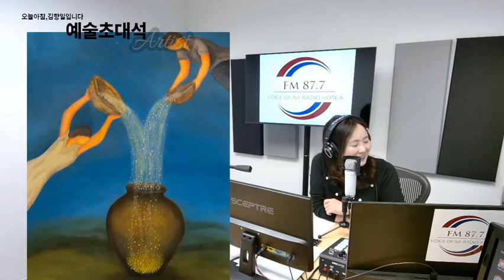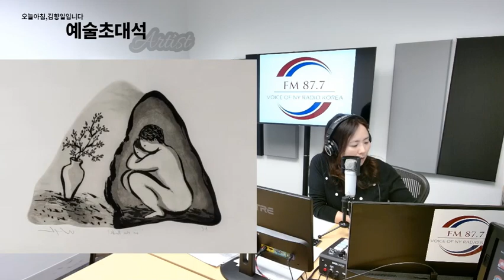[예술초대석] 기적의 날들(Day of Miracle)신비롭고 생생한 작품으로 삶을 기쁨과 감사로 그려내는 작가 김원숙